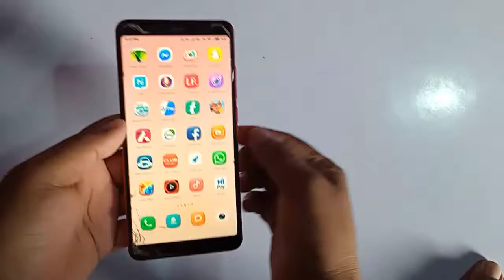How to Take Screenshot in Redmi 4A